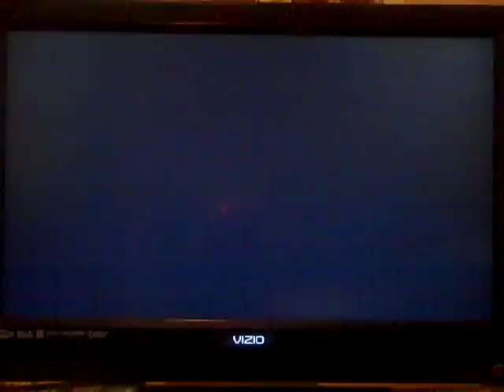Deal Or No Deal Wii (2nd Run) Game 2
After we took a good deal in the first game, it is time for game 2 of Deal Or No Deal for the Wii and we are starting off the game well with a streak of low amounts and we have a great shot of winning the million dollars. Will we be able to pulled off a miracle like that? Watch to find out and we hope you like the game and we will see you in my next video. :)